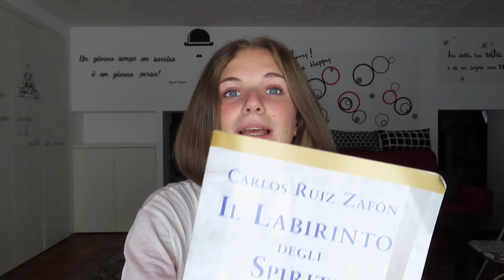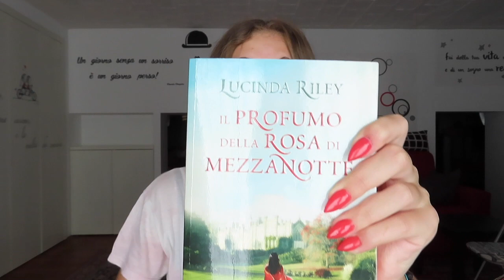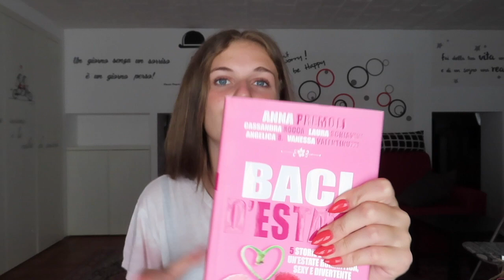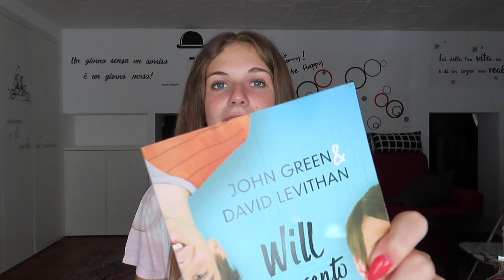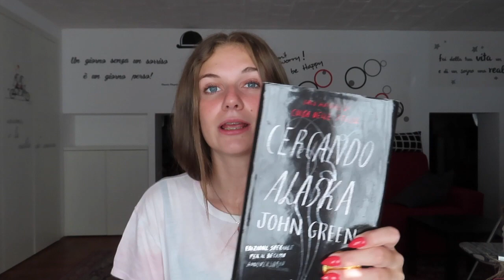VI CONSIGLIO DEI LIBRI 📚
•SOCIAL :📖📚

•Spero che il video vi sia piaciuto
GoPro hero 9
Sony alpha 5100
iPhone 13 pro

Luci:
Ring light
Altra luce